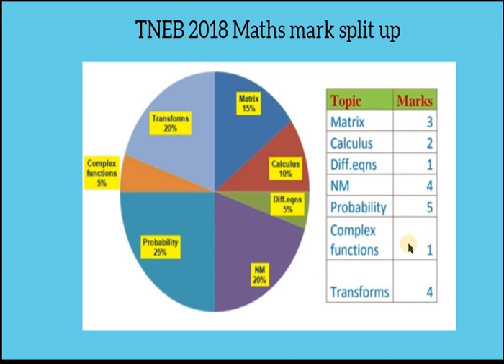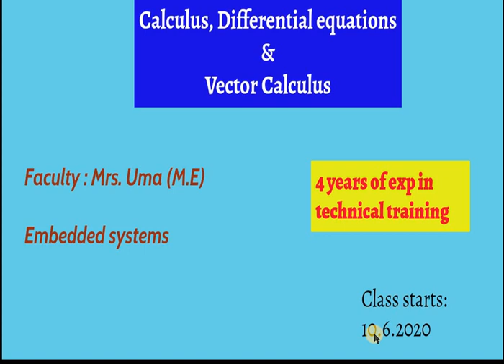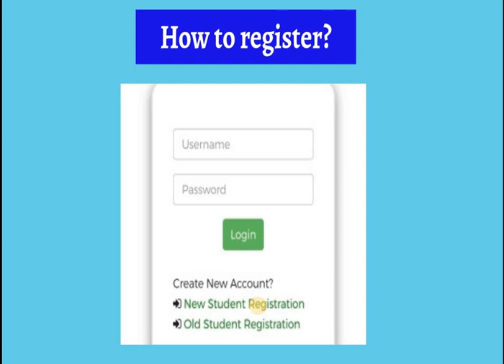MCC | TNEB | TRB | Engineering Maths online class.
Dear Aspirants,

Welcome to Madura Coaching Centre.

If you watched this video, please tell all your friends who are preparing for TNEB/TRB. A team of 4 trainers and 5 admins decided to give the suitable contents in Engineering Mathematics.

You will see the best of MCC in this maths course.